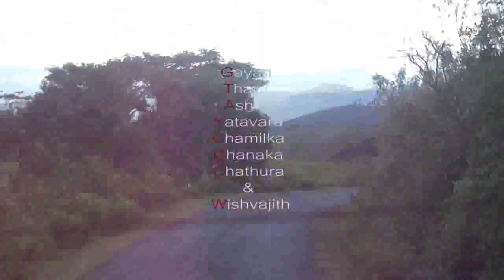Riverston, Sri Lanka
We are travelling to riverston and pitawala pathana.